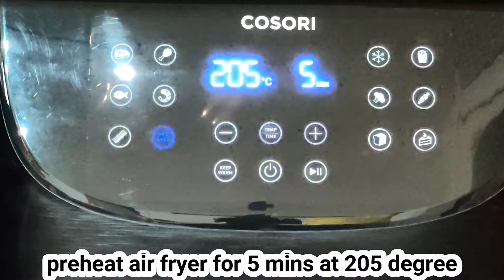Air Fryer Veg puff | Potato Veg puff pastry in Air Fryer | Quick & Delicious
Dear Friends,
Today i have prepared Air Fry Potato Puff using Cosori Air Fryer @ cosori. This has come out very well and it is delicious and healthy as well, puff pastry in air fryer

Ingredients
5 mashed boiled potatoes
1/2 tsp chilli flakes
1 tsp coriander powder
1/2 tsp garam masala
1/2 tsp mango powder (aamchur powder (optional)
1 tsp grated ginger
salt to taste
2 tbsp coriander leaves
2 finely chopped green chillies
1 Just Roll Puff Sheet
MOST LIKED RECIPES at @EktasKitchen

If you plan to buy this product, the link is given below from Amazon.

Amazon UK Link  :
Cosori Air Fryer

Amazon USA
Cosori Air Fryer

cosori cosoriairfrer | airfryer | air fryer , vegpuff, puffpastry, puffrecipe puff , how to prepare puff pastry in air fryer, how to make veg puff in air fryer, air fryer veg puff kaise banaen
air fryer recipes vegetarian
top 10 air fryer recipes
free air fryer recipes for beginners
air fryer recipes dessert